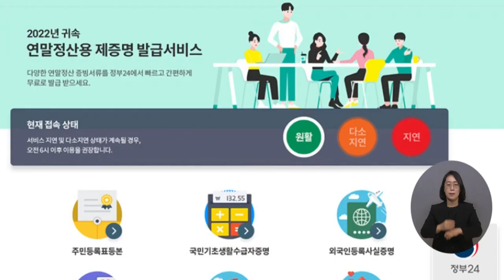복지TV뉴스24 _ 연말정산용 증명서, ‘정부24’서 손쉽게 발급 / 2023.01.25.